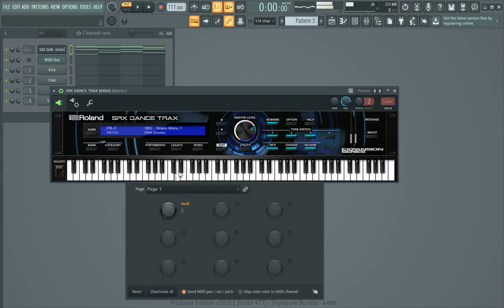Roland SRX DANCETRAX Vst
buy many other plugins

In the early 2000s, Roland’s SRX series of expansion boards were an innovative way of adding fresh flavors to your synth. Installed directly into Roland hardware, each board created a tiny genre-centric world of its own. From classic piano spreads (celebrated in Roland Cloud with our SRX KEYBOARDS VST) to strings and woodwinds, the SRX series expanded players’ pallets and opened new creative doors.

"Supreme Dance," the fifth entry in the SRX-series catered to dance, hip-hop, and electronica, the original hardware version sampled waveforms of vintage and contemporary synths including Junos, the JP-8000, and many others, resulting in a robust collection of sounds: from lush synths to brazen drum sounds.

Roland Cloud presents SRX DANCE TRAX, created in the spirit of Roland's seminal hardware board with reimagined versatility. SRX DANCE TRAX provides a huge variety of sounds geared towards getting you on the dance floor. Whether you’re creating techno, house, trance, or drum ‘n’ bass, this menagerie of sounds will elevate your compositions into foot-stomping party anthems. Roland Cloud’s SRX DANCE TRAX collection comes equipped with 312 patches, 24 rhythm sets, and 818 waveforms, all with the inimitable quality of the original board. Included are rattling synth bass, crisp leads, and 82 hits and stabs to populate your bangers with unparalleled creativity.

The heart of any dance song is its backbeat. SRX DANCE TRAX offers the largest collection of individual drums heretofore available upon the release of the original product. In fact, upon the inception of the original board, Roland went to the whiteboard with top engineers and producers around the globe. Even without processing, these beats thump and pulse. Add in the rich onboard multi-effects processing and flexible patch parameters, and bring the dancefloor magic of the early aughts to your DAW.